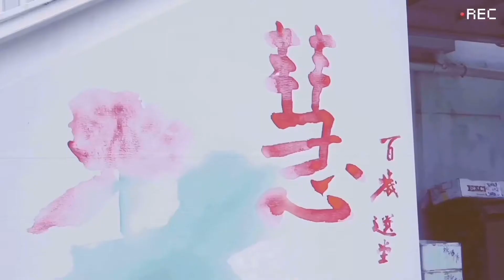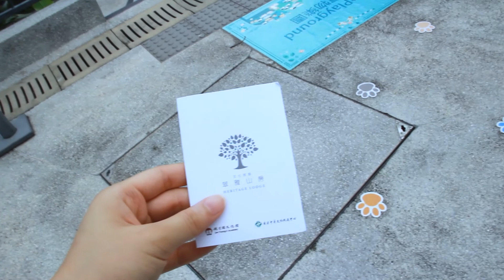[Vlog] 翠雅山房 兩日一夜 Famcation [下集]！究竟有什麼好玩？(字幕 Subtitles : 繁 | Eng)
最近翠雅山房推出了Famcation 住宿優惠，可以在那裏體驗饒宗頤文化館的日與夜，究竟有什麼好玩？我們快看看吧！

有關翠雅山房 Famcation 住宿優惠詳情，

📢📢📢期待已久的 Youtube Channel 終於開始啦！將來大家亦可以透過這個頻道了解更多關於饒宗頤文化館的資訊和活動，甚至有很多有趣的主題也會被我們一一拍攝出來！今次我們將會到翠雅山房參加兩日一夜的 Famcation，節目非常豐富，之後我們會有更多影片會在這個頻道上映，敬請期待！🎉🎉🎉

短片由「新手」實習學生進行拍攝及剪接，部份鏡頭角度及質素有不完美的地方，請大家多多包涵！)